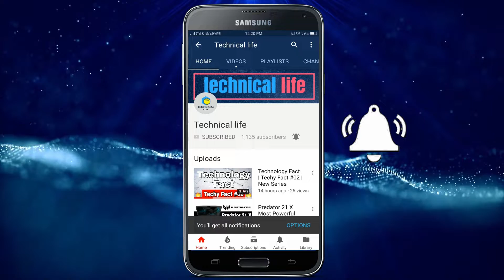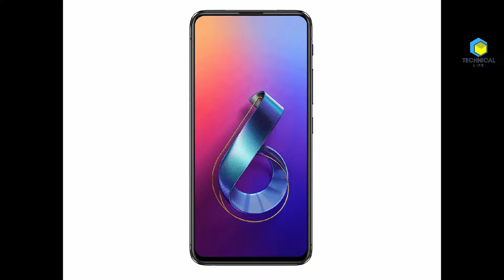Asus Zenfone 6 - First Look, Full Depth Specification and Price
The dual-SIM (Nano) Asus ZenFone 6 runs on Android Pie with the company's Zen UI 6 on top, with a promise to upgrade to Android Q and Android R. The company has also joined the Android Beta programme. The phone features a 6.4-inch full-HD+ (1080x2340 pixels) IPS screen with 19.5:9 aspect ratio, 92 percent screen-to-body ratio, 600 nits peak brightness, and 100 DCI-P3 colour gamut. The ZenFone 6 is powered by octa-core Qualcomm Snapdragon 855 SoC, paired with up to 8GB of RAM and Adreno 640 GPU.

Asus ZenFone 6 price starts at EUR 499 (roughly Rs. 39,100) for the 6GB + 64GB variant, going up to 6GB + 128GB version will retail at EUR 559 (roughly Rs. 43,800), and finally, the top-end 8GB + 256GB variant is priced at EUR 599 (roughly Rs. 47,000). It Is now available via the Asus eShop, and will start shipping from May 25. There's no mention for now about when it will arrive in India. Asus has revealed that the phone will be offered in two colours – Midnight Black and Twilight Silver.